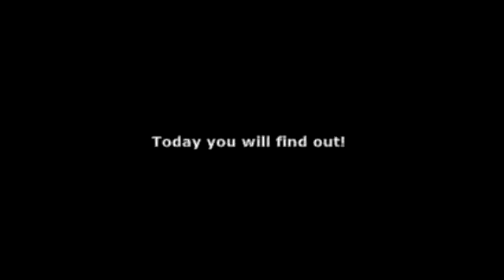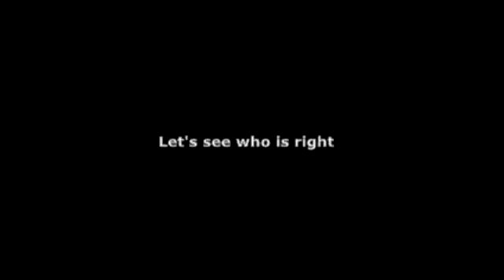Gender Reveal Video